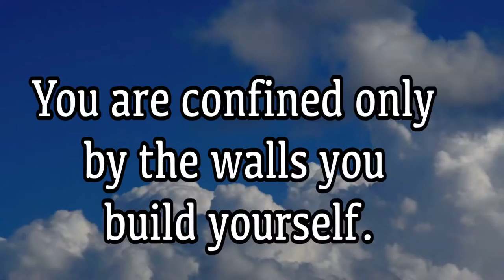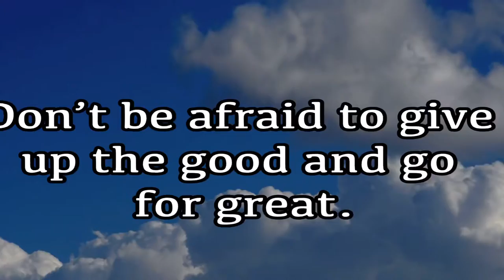Motivational quotes of life, Inspirational quotes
Motivational quotes of life, Motivational quotes video, inspirational quotes, motivational WhatsApp status, best thoughts, motivational thoughts videos
Best Thoughts, Best Motivational Quotes for Student, Motivational quotes video